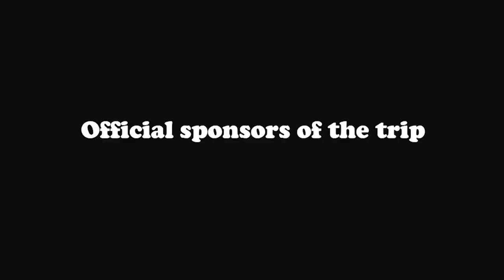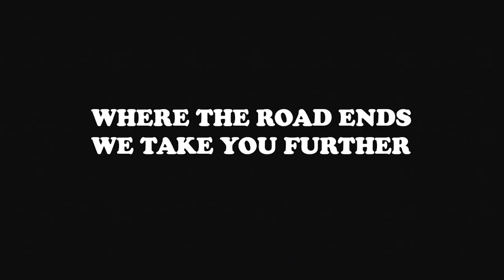Dospat, Sarnitsa - Velingrad road, Batak Dam & Koprivshtitsa | Season 11 | Episode 20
Motorcycle Trip around Bulgaria with Yamaha XT660Z

In this episode, I will show you Dospat, Sarnitsa, Velingrad, Batak Dam & Koprivshtitsa